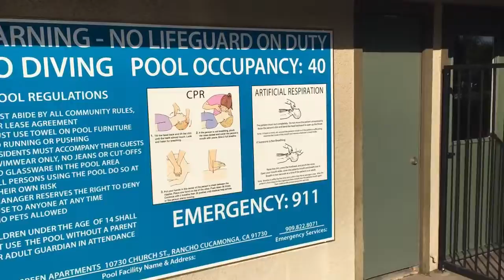Понедельник день тяжелый - бассейн у дома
Как известно, понедельник тяжелый трудовой день. И как приятно его закончить у бассейна с семьей. It is LA, baby!